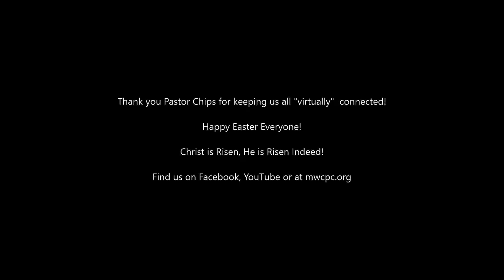Sermon Easter Sunday April 12, 2020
Pastor Chips Paulson
Manitowish Waters Community Church
Presbyterian Church USA
Manitoiwish Waters WI